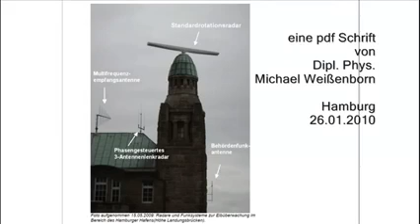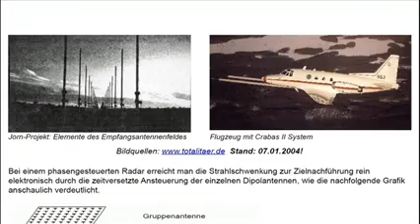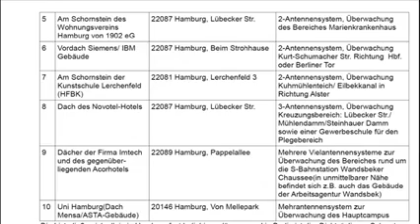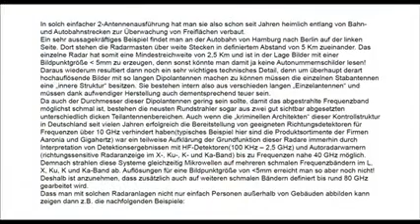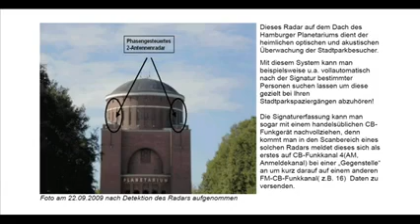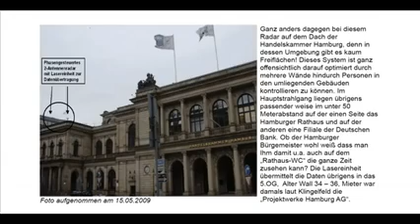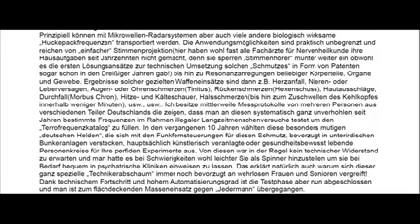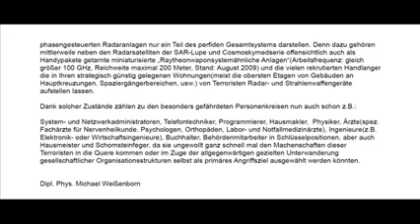Genozid!!! #‎Phasenradar‬ für illegale ‪#‎Bevölkerungskontrolle‬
Bitte teilen ..
Danke